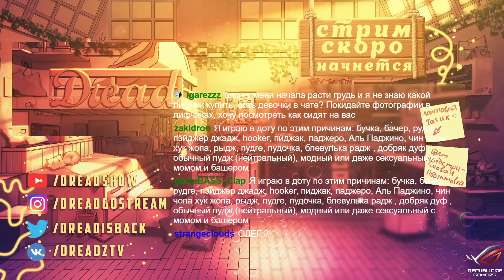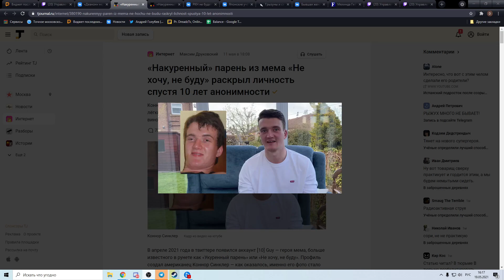Dread's news | 19.05.2021 [1]